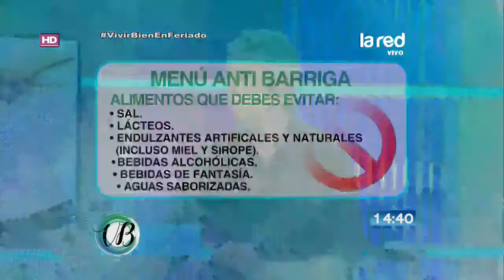Para eliminar la "panza" presentamos un menú antibarriga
En el marco del análisis del tema de la obesidad, Ale y Sergi presentaron los alimentos que no se deben consumir. Destacan la sal, los lácteos, así como edulcorantes artificiales o naturales, entre otros.